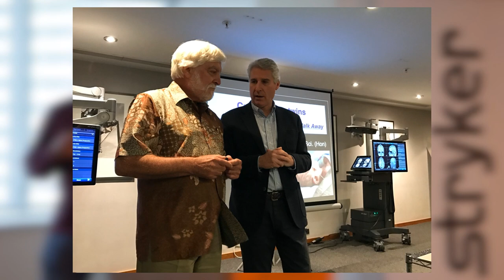In Memory of Dr James T Goodrich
In tribute and as an expression of gratitude to Dr James T Goodrich from the Neurosurgery Research Listserv for his contribution to Paediatric Neurosurgery and to the Neurosurgery Courses of the Neurosurgery Research Listserv. To quote a colleague, 'Dr Jim Goodrich loved the World and, the World loved him back'.  Dr James Tait Goodrich. Gifted surgeon, pioneering, inspiring, generous and kind!

May Dr Jamaes T Goodrich rest in peace!